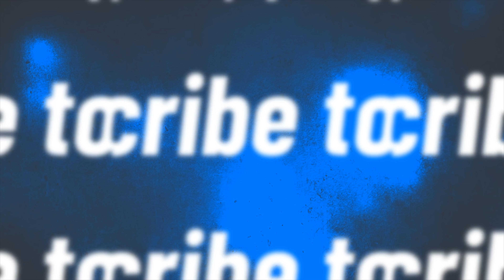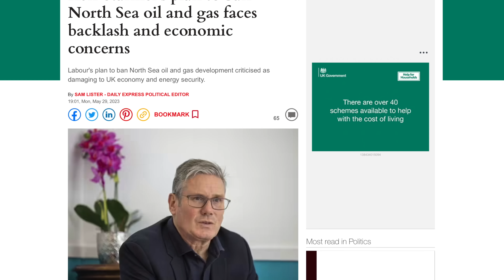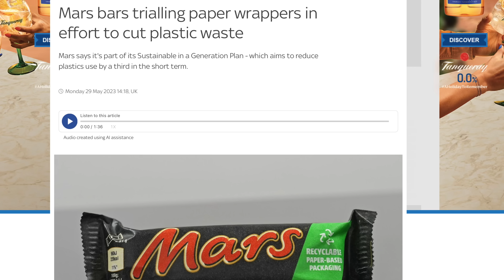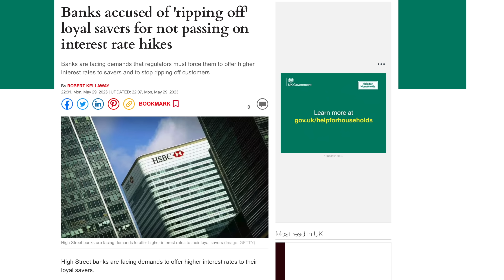Labour petrol price INCREASE, Tesco trial ANNOYS customers, Bank customers RIP OFF!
On today's show, Keir Starmer's plan to ban North Sea oil and gas faces backlash and economic concerns, Mars bars trialling paper wrappers at Tesco in effort to cut plastic waste and Banks accused of 'ripping off' loyal savers for not passing on interest rate hikes!

These articles are from Sky News and The Express which I’ll be referencing and giving my opinion on in this video.

To show your support for the channel in another ways then watching the videos please click the Super Thanks button below, any help is greatly appreciated and helps to keep the channel going! 😎🎉